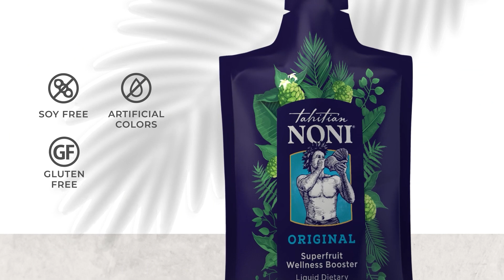SUPERALIMENTE pentru o viață sănătoasă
Dacă vrei să ne întâlnim față în față, am o veste pentru tine: în perioada 01 noiembrie - 14 decembrie 2024 voi susține un turneu de conferințe și workshopuri în următoarele orașe: Sibiu, Brașov, Iași, Timișoara, Cluj-Napoca, Oradea, Baia Mare, Alba Iulia, Târgu Mureș, Craiova, București, Constanța, Brăila și Suceava. Pentru detalii și înscrieri accesează: doctorcezar.ro/evenimente.

Suferi de oboseală, amețeli, pierderi de memorie, nivel scăzut de energie, iritabilitate, anemie, imunitate scăzută, infecții frecvente, slăbiciune musculară și te întrebi care ar fi cauza?

Cauzele pot fi multiple, dar la nivel intracelular aproape întotdeauna există un deficit de minerale, vitamine, enzime și alte substanțe fără de care celulele noastre nu pot funcționa corespunzător, iar în acest video realizat cu sprijinul Tahitian Noni Original, îți voi spune care sunt super-alimentele pe care eu le consum cel mai des pentru a avea un aport adecvat și echilibrat de nutrienți.
👉 00:00 - Intro
👉 00:38 - De ce apar carențele de vitamine, minerale și alți nutrienți?
👉 02:44 - Ce sunt superalimentele?
👉 03:29 - Ciocolata neagră
👉 04:15 - Algele marine
👉 05:20 - Fructele de pădure
👉 06:09 - Fructele NONI
👉 08:10 - Usturoiul
👉 09:16 - Ghimbirul
👉 10:07 - Turmenicul
👉 11:18 - Alte alimente care ar putea primi titlul de superaliment

Fii primul care află despre noile materiale, proiecte și evenimente marca Dr. Cezar!

Dr. Cezar Amititeloaie, născut în anul 1981, absolvent al Facultății de Medicină și Farmacie “Grigore T. Popa”, Iași (2006), medic specialist cardiolog (2015), antreprenor, pasionat de nutriție, sport și psihologie, fondator al clubului de sănătate și sport Vivertine Iași. Anii de formare i-am petrecut în Institutele de Boli Cardiovasculare din Timișoara și Iași, în departamentele de primiri urgențe, ambulator, terapie intensivă, cardiologie intervențională și electrofiziologie. Am participat activ la diverse intervenții terapeutice spectaculoase cum ar fi implanturi de stent, ablații prin radiofrecvență, intervenții chirurgicale pe cord deschis și proceduri de resuscitare. Am fost prezent anual la numeroase congrese, expoziții și cursuri internaționale (Munchen, Paris, Berna, Amsterdam, Koln, Rimini, Marsilia, Roma, etc) pentru a fi la curent cu cele mai importante descoperiri din domeniul sănătății. Adept al principiului primum non nocere - prima dată să nu faci rău - am ales să-mi dedic cariera prevenției, dorind să-i ajut pe oameni să-și îmbunătățească stilul de viață și să-și ia responsabilitatea sănătății în propriile mâini.